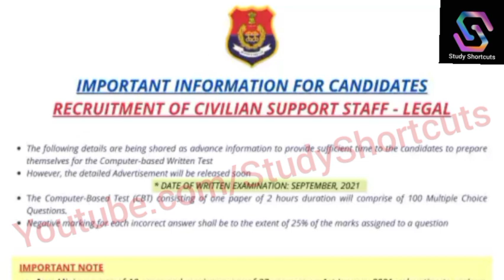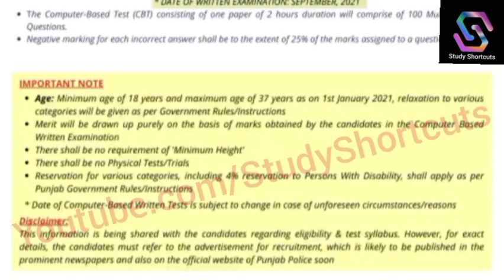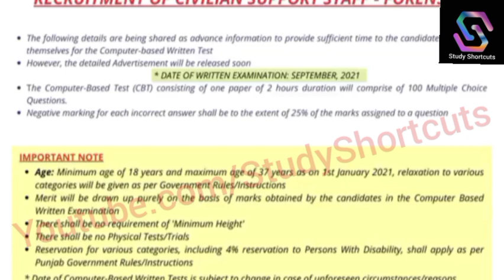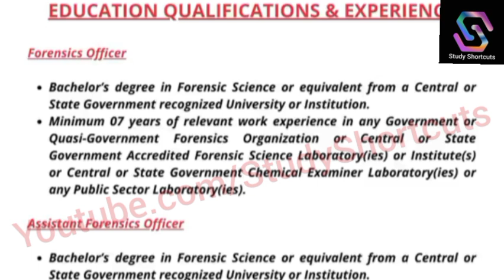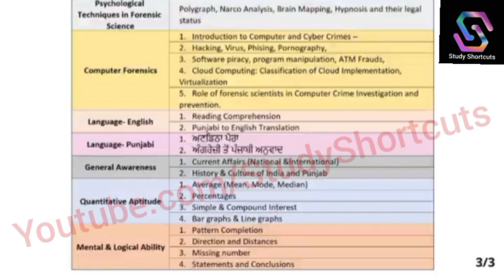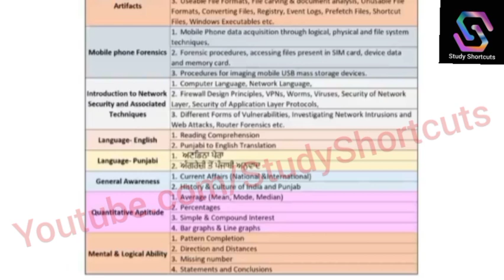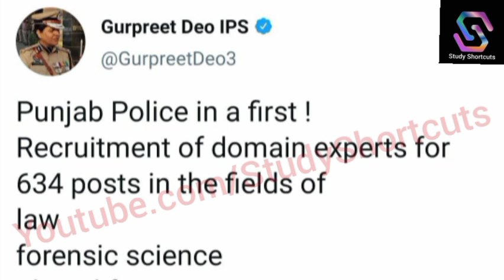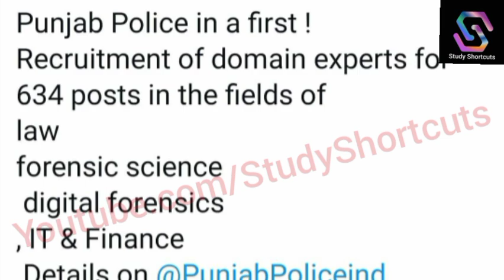634 Punjab Police Posts Punjab Police ਵਿਭਾਗ ਭਰਤੀ 2021 Legal/Forensics/IT/Finance Detail Info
Study Shortcuts